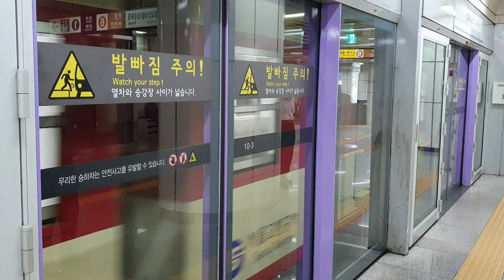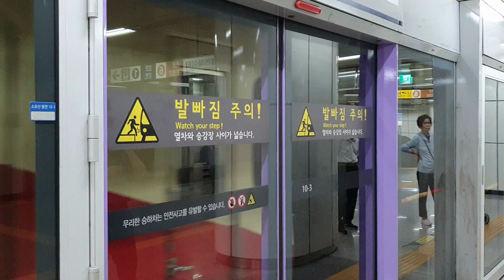서울지하철 1호선 회송 S1802 동묘앞역 통과(112편성)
2019년 7월 1일 촬영

1호선 회송 열차 동묘앞역 통과

The Forwarding train, passing Dongmyo Station

이 시간대에(9시 17분 경) 회송 열차가 없는데 뭐지? 했다가..
Seoul Line 1님이 알려주셨습니다.(고장 회송)